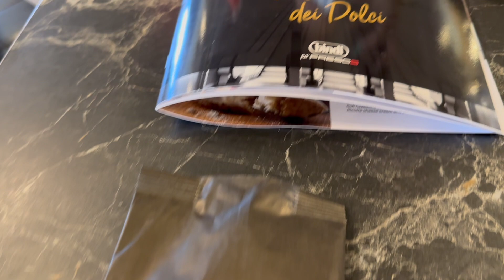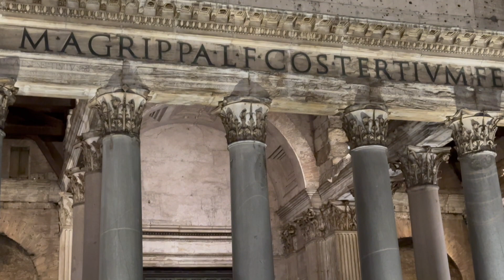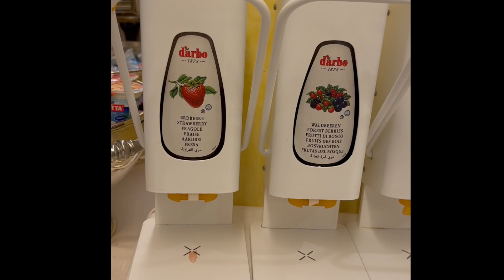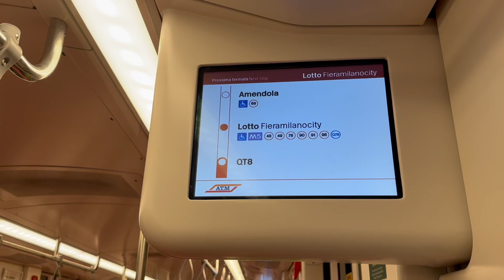🇮🇹คริสมาสต์ 4 เมืองใน อิตาลี่ Vlog Christmas in Italy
🇮🇹4 Days 4 Cities คริสต์มาสในอิตาลี่
Italy Christmas-New Year 2022

00:00 Intro
00:14 Rome โรม
06:07 Positano โพสิตาโน
10:40 Venice เวนิส
15:18 Milan มิลาน